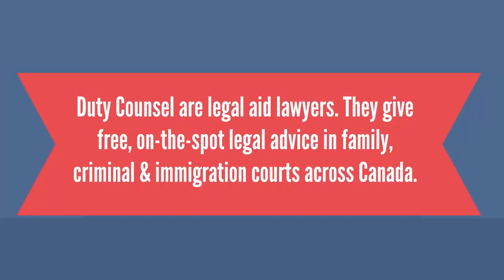Duty Counsel Day 2023: Unsung Superheroes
Learn more about duty counsel lawyers – the unsung heroes of the justice system.

October 27 is Duty Counsel Day. Initiated by Canada’s legal aid associations, this is a day to create awareness of Duty Counsel—legal aid lawyers who give free, on-the-spot legal advice in family, criminal and immigration cases for people living in Canada.

Join us, and tell your fellow Canadians. The power to navigate the justice system is in your hands.